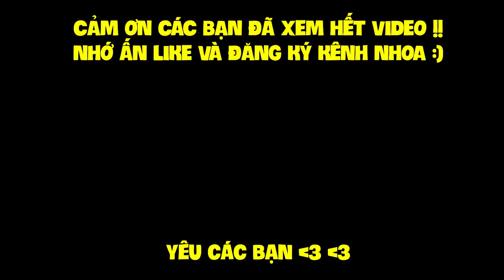MINECRAFT 1.14 SINH TỒN - TẬP 11 | TÌM THẤY CÁO, NUÔI GẤU PANDA VÀ LÀM VƯỜN LÚA TỰ ĐỘNG THU HOẠCH !!